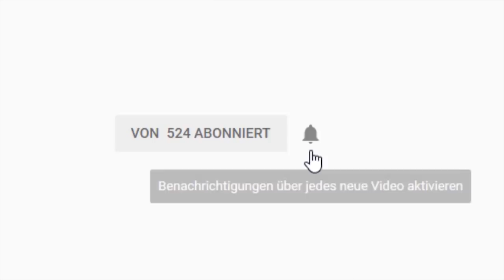Ausverkauf am Krypto-Markt - Was tun?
Am Wochenende kam es erneut zu einem Ausverkauf am Krypto-Markt. Der Bitcoin (BTC) fiel kurzzeitig unter die Marke von 4.000 US-$, die Marktkapitalisierung sank unter 120 Mrd. US-$. Wie sollte man sich in solchen Situationen verhalten? Mehr dazu im Video.

Bildrechte Thumbnail: fotolia.com | Datei: #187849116 | Urheber: Andrey Burmakin